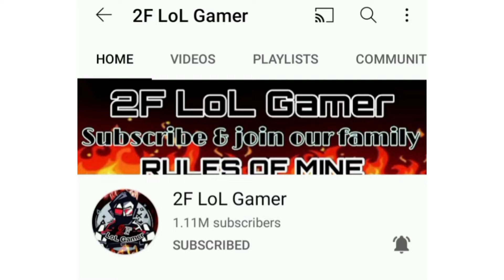2F LoL Gamer সম্পর্কে কিছু কথা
2F LoL Gamer সম্পর্কে কিছু কথা | 2f_lol_gamer | 2F LoL Gamer

2F LoL Gamer সম্পর্কে কিছু কথা | 2f_lol_gamer | 2F LoL Gamer